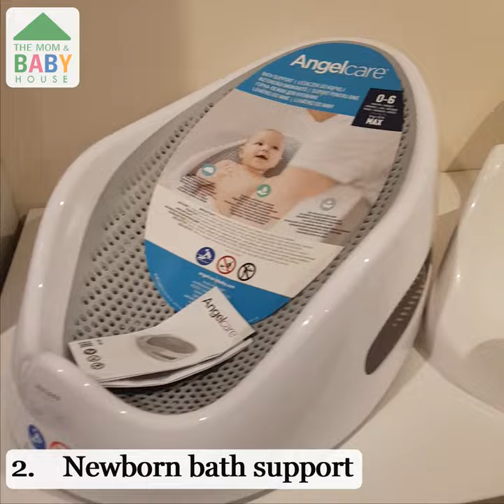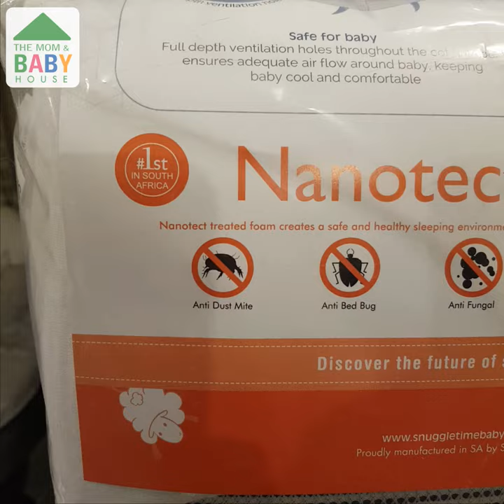Baby Essentials || 2022 || Accessories every 1st time mom needs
FIRST TIME PARENTS? OVERWHELMED?
With so many amazing accessories on the market - how do you know what to get?!

After MANY REQUESTS & lots of client feedback, this is the video every 1st time mom needs!

Nursery accessories you need:

1. PVC Change mat + cotton cover

Change mat = perfect for diaper changes & post bath
PVC = wipeable / cleans easy
Cotton cover = warmer against babies skin on the colder days

2. Mobile frame + dangles

Keeps baby distracted & entertained while you change their diaper / clothes
Visually stimulating for newborns

3. Reusable nappies

Good for the budget, better for baby & best for the earth!
More affordable in the long run, many cute designs to choose from and prevents nappy rash!

4. Nappy bin

Not opting for resealable nappies?
Then you will need one of these to seal the odour of disposable nappies!
Practical, compact and a must have!

5. Baby Monitor

Monitor the safety of your little one & get peaceful sleep!
With our BEBCARE monitor, you can care better for your bebe!

More than just a video baby monitor! In fact, it doubles up as a night light and cot mobile with features such as musical lullabies and white noise background silencer.
Do we need to say more?

6. Plonky donkey breastfeeding pillow

No hands breast- or bottle-feeding experience?
YES PLEASE!
Also provides lower back support for mom & tummy time for baby!
We LOVE a multifunctional product!

Baby gear accessories you need:

1. Bag organizer for your stroller

No more heavy nappy bags! Get organized with your phone, keys, wet wipes & bottles in one place. Space for your cappuccino too!

2. Knot-a-bag + dispenser

This tiny little piece of gold is practical & perfect for sealing your nappy when out n about or on the go! Pop inside of your organizer and you’re ready to go!

3. Stretch cover for your infant car seat

Block out the sun or wind with this multifunctional product that doubles up as a breastfeeding cover. It also provides privacy for you OR baby when they are sleeping.

4. Attachable toys

Tired of picking up toys? Attach these to your infant car seat’s handle bar!
Ideal for long car rides too.

5. Rearview mirror

Driving and can’t see why baby is crying? Get a rearview mirror!
It could save a life and give you peace of mind!

Bath time accessories you need:

1. Collapsible / foldable bath
These are perfect for saving space, plus they are portable and allow you to bath baby wherever its more comfortable & warmer.

2. Newborn bath support

Not an octopus? – instead use this practical product to support your child.
Perfect to place inside of larger baths and to save water.

3. Floating bath pillows

These are ideal for keeping baby’s head out of the water and molds to the shape of their body – also much softer than hard plastic!

Sleep time accessories you need:

1. Breathable mattress & cot bumper for your co-sleeper, crib or cot
Reduce your baby’s risk of SIDS and invest in a breathable, good quality mattress. Same goes for a breathable cot bumper!

Like what you see? Shop with us to find more hidden gems!

Are you a first-time parent overwhelmed by all the information and choices out there? Let us help you clarify by offering trusted and proven advise based on our 26 years of having a baby business. Welcome to our official channel!

The Mom and Baby House has been established since 1995.
We sell upmarket, preloved baby goods,
We rent short-term and long-term baby goods,
and we offer cleaning services 💦